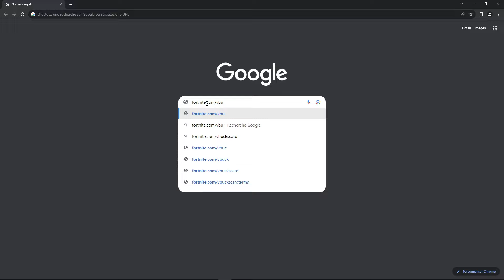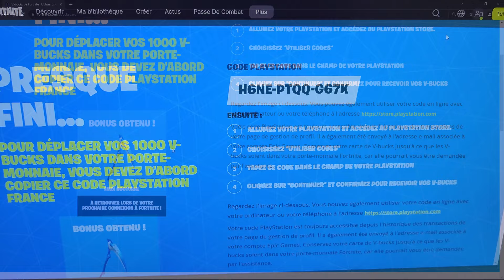Fortnite comment obtenir la pioche Faux Nocturne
Activez une carte de V-bucks pour obtenir la pioche Faux nocturne dans Fortnite !

Activer une carte de V-bucks les pays où elles sont disponibles recevront la pioche Faux nocturne en tant que récompense bonus dans le jeu s'ils l'activent entre le 18 mars et le 14 avril 2024

Vous aurez besoin d'un compte Epic Games valide pour recevoir cet objet promotionnel dans Fortnite. Chaque compte ne peut recevoir qu'une seule Faux nocturne. Cet objet bonus s'applique aux cartes de V-bucks achetées en :

    Australie
    Autriche
    Belgique
    Canada
    France
    Allemagne
    Irlande
    Italie
    Japon
    Pays-Bas
    Nouvelle-Zélande
    Portugal
    Espagne
    Royaume-Uni
    États-Unis

Vous voulez savoir où trouver ces cartes de V-bucks ? Elles sont disponibles dans de nombreux magasins et boutiques. Pour obtenir plus d'informations sur les cartes de V-bucks (et les activer), rendez-vous

Les V-bucks obtenus sur Nintendo Switch en activant une carte de V-bucks ne peuvent être utilisés que sur Nintendo Switch. Les V-bucks obtenus sur une plateforme compatible avec le porte-monnaie partagé de Fortnite en activant une carte de V-bucks peuvent être utilisés sur toutes les plateformes compatibles avec le porte-monnaie partagé de Fortnite. Les plateformes compatibles avec le porte-monnaie partagé de Fortnite sont : PlayStation, Xbox, PC, Android et les services de jeu sur le cloud. Plus d'informations sur le porte-monnaie partagé de Fortnite sur fn.gg/vbucks.